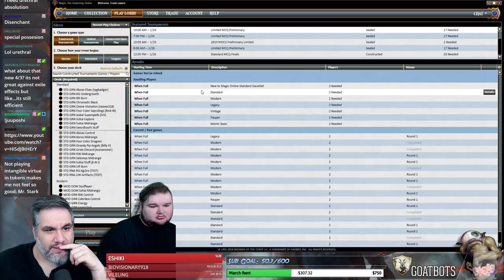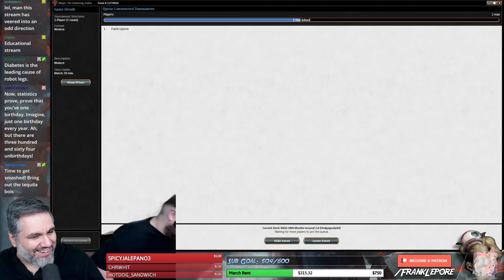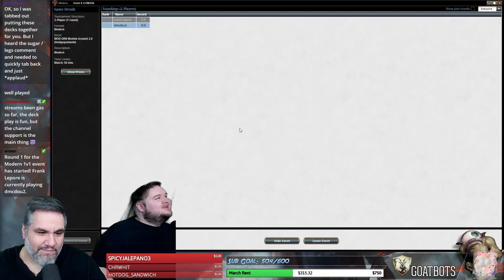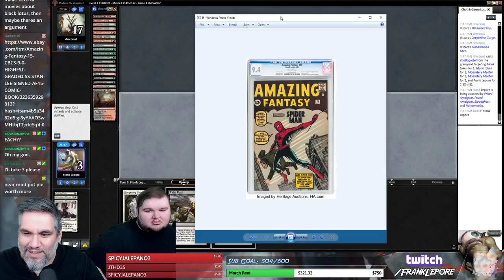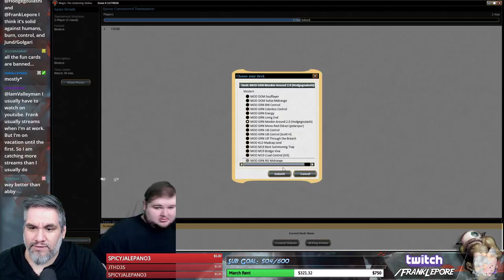(Magic Online) Modern Deck Tech: Monkin' Around 2.0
Check out my Twitch profile above or hit me up at for details on how to get me to critique your own deck!

Final Decklist:
4 Bitterblossom
3 Fatal Push
2 Gideon, Ally of Zendikar
3 Godless Shrine
4 Inquisition of Kozilek
3 Isolated Chapel
4 Marsh Flats
4 Monastery Mentor
3 Night's Whisper
3 Path to Exile
3 Shambling Vent
2 Sorin, Lord of Innistrad
4 Lingering Souls
3 Thoughtseize
2 Vault of the Archangel
2 Swamp
3 Plains
4 Concealed Courtyard
4 Intangible Virtue

Sideboard
2 Anguished Unmaking
2 Celestial Purge
2 Kambal, Consul of Allocation
2 Rest in Peace
2 Stony Silence
3 Damping Sphere
2 Surgical Extraction